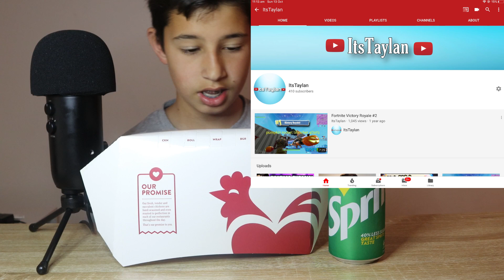*ASMR* CHICKEN BURGER, CHICKEN TENDER & FRIES w/ GRAVY RED ROOSTER || CHEWING SOUNDS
*ASMR* RED ROOSTER CHICKEN BURGER, CHICKEN TENDER & FRIES w/ GRAVY || CHEWING SOUNDS